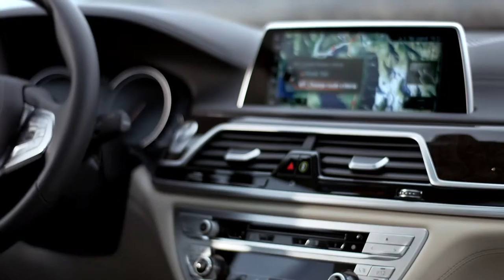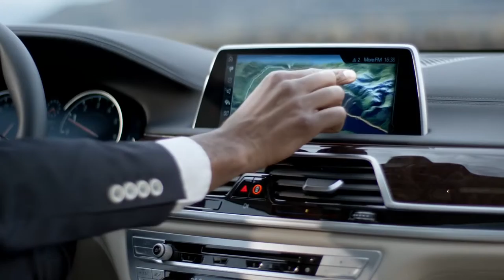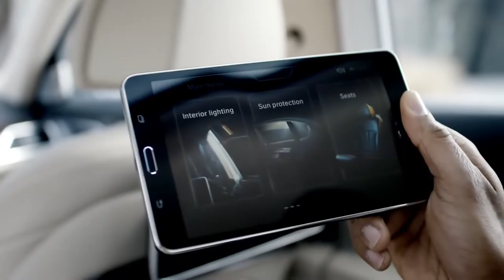The all new BMW 7 Series All you need to know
Be one of the first to have a closer look at the all-new BMW 7 Series. Explore some never-seen-before features. More
If you like to see more beautiful driving scenes, have a look at the official launch film:
he all-new BMW 7 Series. Driving Luxury.